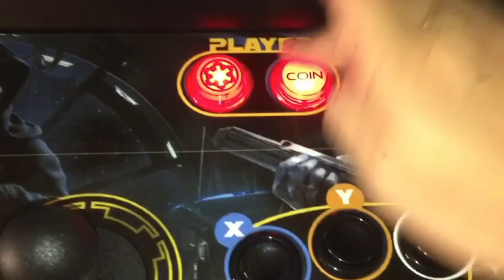NINJA GAIDEN SHADOW [Gameboy episodio 1] No miss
Hoy os traigo uno de los juegos de gameboy Ninja gaiden shadow, unos de los que tiene mejor banda sonora (sino el mejor) lo tuve de crio, y me animé a rejugarlo con este nuevo emulador, (retroarch) que es una auténtica pasada. Este juego es dificilillo en alguna otra plataforma, pero esta versión de gameboy no lo es, en absoluto.
Manejaremos a un ninja en un plataformas avanzando a golpe de katana y lanzando magias matando a todo bicho viviente.
Disfrutadlo.